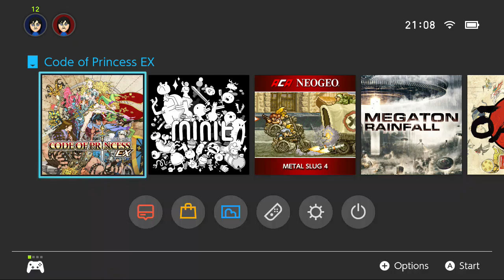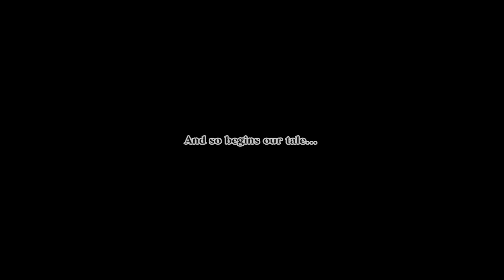NS First Play - Code of Princess EX